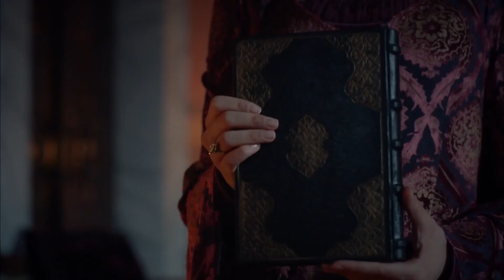AYNI İBRAHİM'E ÇEKMİŞ...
İbrahim'in kızı açtı ağzını yumdu gözünü "BU BİRAZ AĞIR OLDU"

Ben Süleyman. Yavuz Sultan Selim Han'dan olma, Hafsa Ayşe Sultan'dan doğma, 1494 sonbaharında Trabzon Sarayı'na şenlik, doğduğu yere barış bereket getiren ama kardeşlerine hasret; ölümle cenkte Orhan, Musa, Korkut'u zalim salgınlara kurban veren, çocukluğunu kardeş acısıyla büyüten Süleyman...

Ben Süleyman. Rumi hocalarla altı yaşında derse oturan; dağları, zirveleri, yıldızları seven, rakamlarla oyun oynayan, on yaşında öğren İstanbul'dan enderuna giren, rahleye bilgiyi koyan, okudukça soru soran, bulduğu cevaplara ikna olmayan, sır olanı aşikar kılan, sabrı öğrenmek için mücevher yapan, madenin ve taşın ışığını buluşturan, gördüğü ışıkta gözleri kamaşan, kıymetli ile kıymetsizi ilk bakışta anlayan, anladıklarını hiç unutmayan Süleyman...

Oyuncular : Halit Ergenç, Nebahat Çehre, Meryem Uzerli, Okan Yalabık, Nur Aysan, Selma Ergeç, Sema Keçik, Filiz Ahmet, Selim Bayraktar, Selen Öztürk, Nihan Büyükağaç, Burcu Tuna, Merve Oflaz, Arif Erkin, Ali Uyandıran, Alp Öyken, Murat Tüzün, Doğan Turan, Gökhan Çelebi, Yüksel Ünal.

Yapım: TIMS Production
Yönetmen: Yağmur Taylan, Durul Taylan
Senaryo: Meral Okay